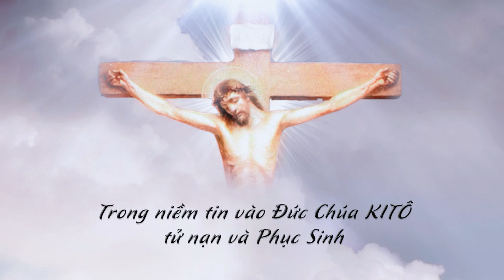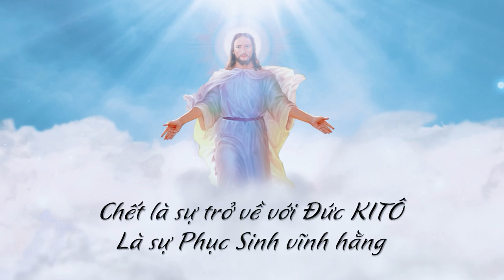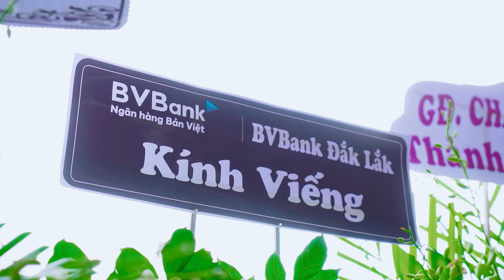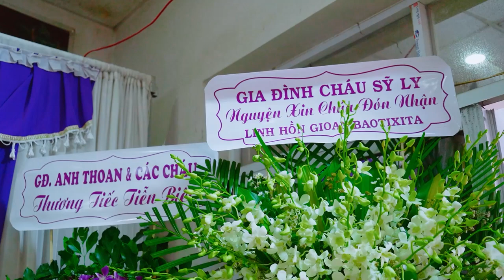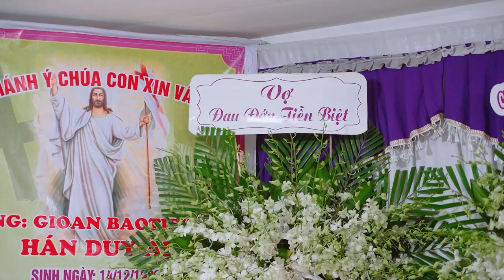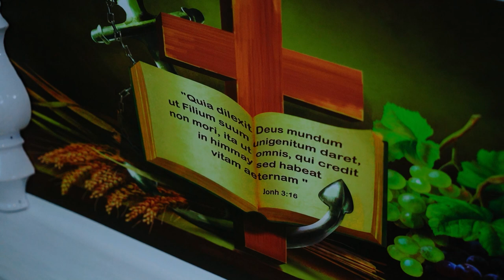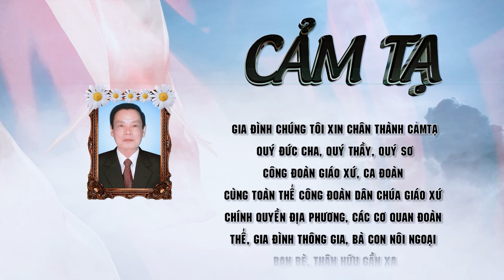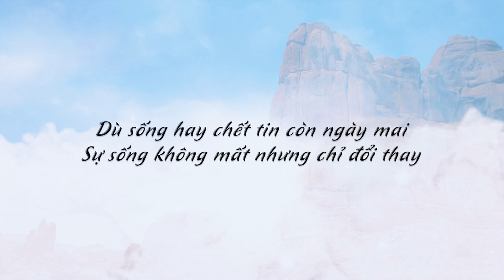lễ Tang cụ ông Hán Duy Ái